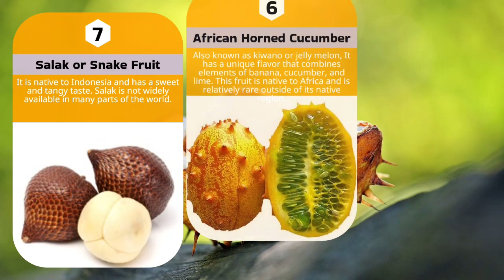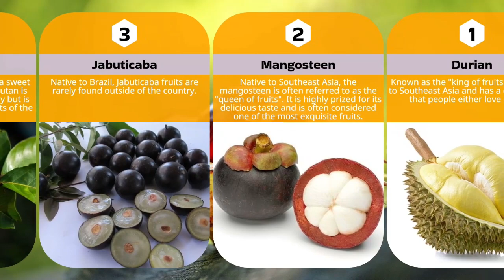Discover the World's Most Extraordinary Fruits: Top 7 Rarest and Most Exquisite!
In this captivating video, we embark on an exciting journey to uncover the world's top 7 rarest fruits. Join us as we explore the hidden gems of nature, unveiling a diverse array of extraordinary fruits that few have ever seen or tasted. From the exotic durian with its divisive aroma to the luscious mangosteen hailed as the "queen of fruits," prepare to be amazed by the incredible flavors, unique appearances, and limited availability of these rare treasures. Get ready to tantalize your taste buds and expand your fruit horizons as we delve into the fascinating world of the rarest fruits on the planet. Don't miss out on this captivating exploration of nature's culinary wonders!